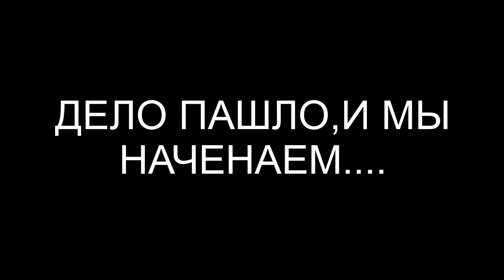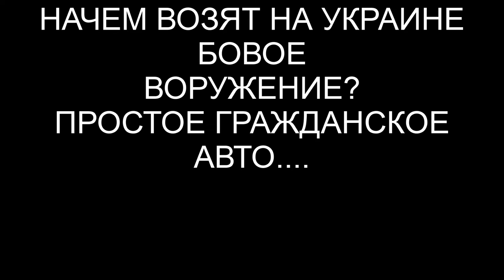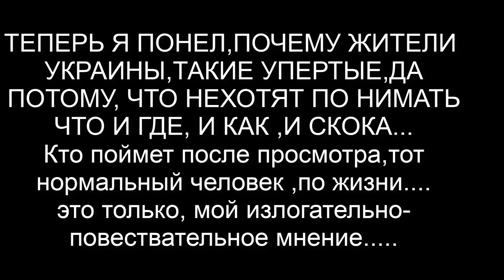2021ГОД 4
ПРОСТОЕ МНЕНИЕ ПРО ТО КТО СБИЛ РОССИЯ ИЛЬ УКРАИНА. ВОТ В ЧЁМ ВОПРОСЫ